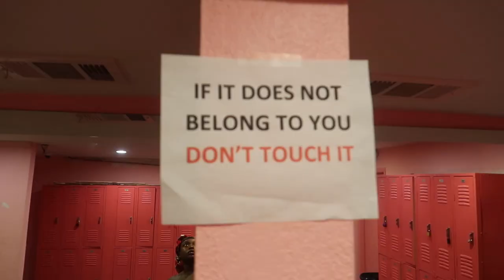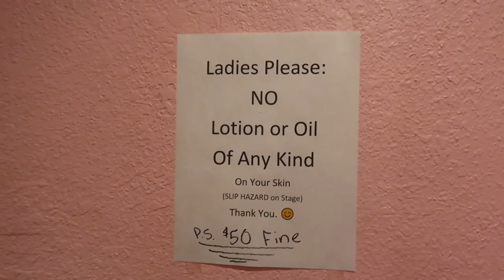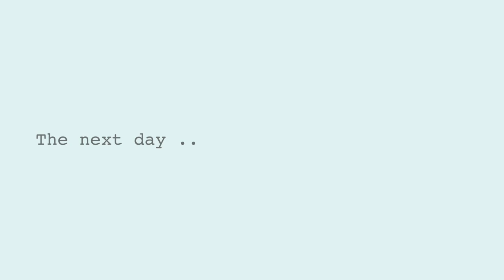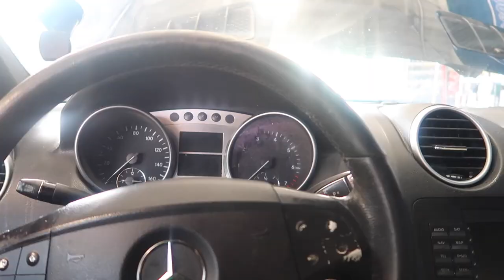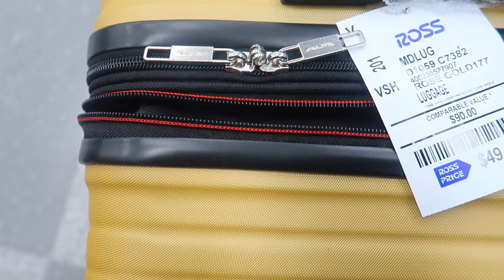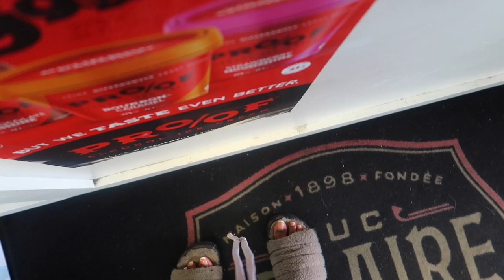Day in the life : money count, hacks for girls that steal, cons of dancing